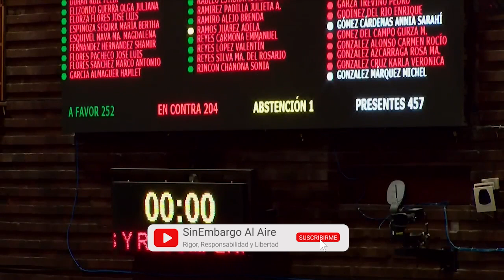Marko Cortés sobre “Alito” y el PRI: “Ya no habrá relación, se terminó la confianza”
El líder panista argumentó que se perdió la confianza en el partido tricolor por haber avalado extender la militarización junto con Morena.